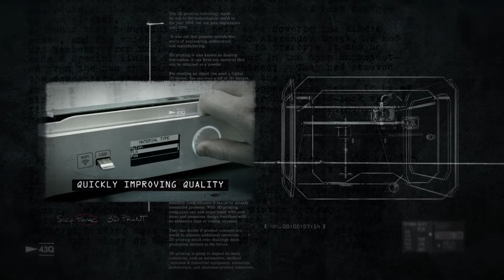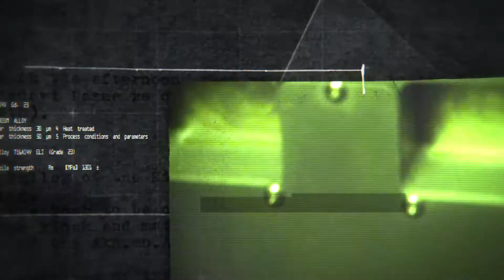UrbanAlps - 3D printings vs. keys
The easiest way to open a lock is with its key. 3D technology has now caught up with the classic mechanical key enabling anybody to make unauthorized 3D copies even for high-security keys.

However, the Stealth Key brings back key copy control. A 3D metal printed Key that stops the copying process at the photo/3D scanning step by hiding its mechanical code inside.